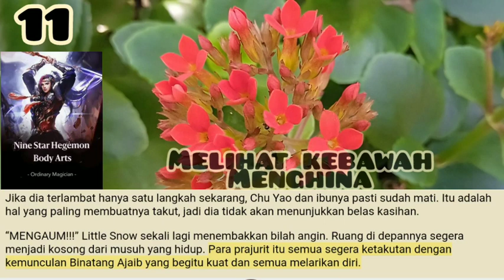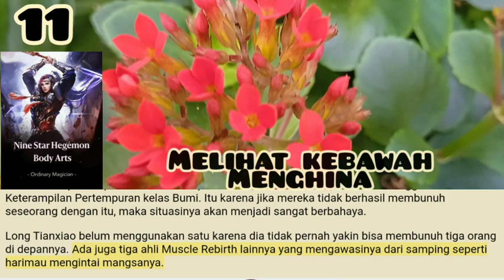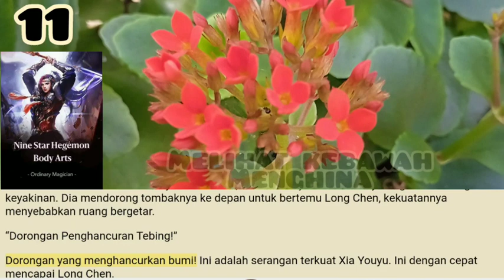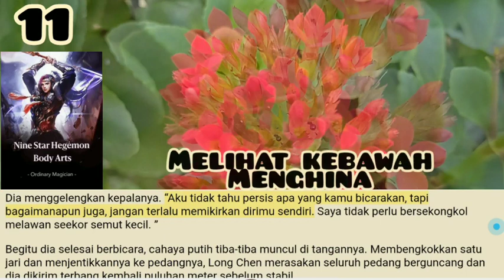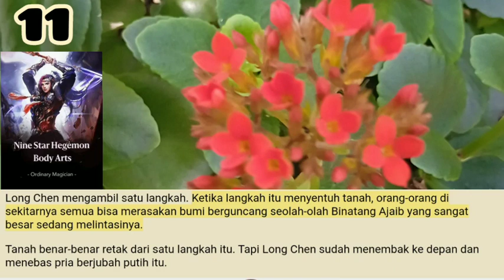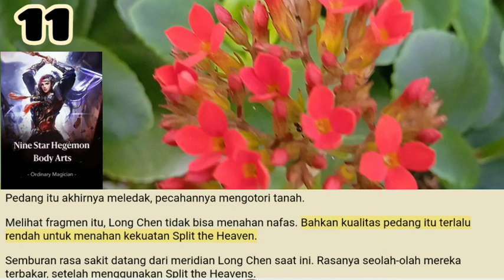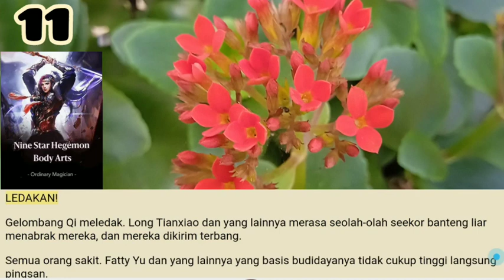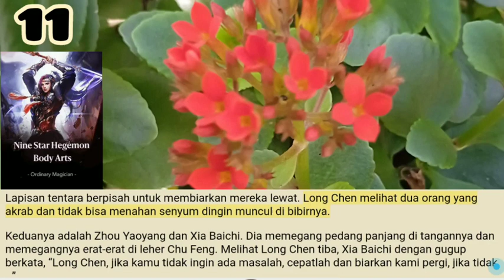Melihat Kebawah, Nine Star Hegemon Body Arts 11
BANG!
Pedang Long Tianxiao melesat tajam, dan dengan teriakan dingin, dia bertabrakan dengan tiga orang lainnya. Dia mundur beberapa langkah dan menatap Long Chen, bersyukur.

Salam Portal